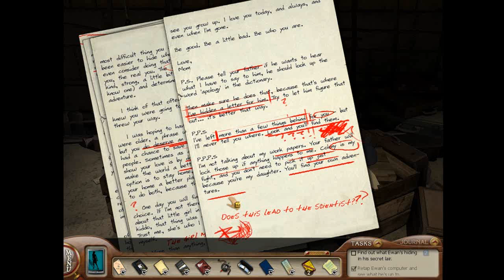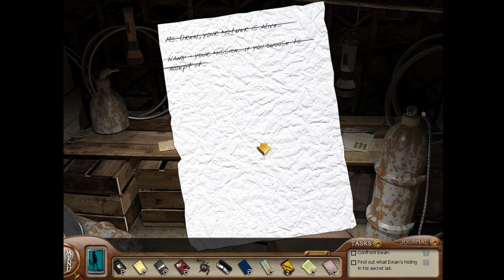Nancy Drew: The Silent Spy - First Playthrough, Part 36 - The End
Part 36, of a video series in which Arglefumph plays Nancy Drew: The Silent Spy for the first time. In this video, Nancy determines who the culprit is.. The other three characters help Nancy stop the culprit. Nancy disarms the bombs all over the city.

The first step is luring the culprit into a trap. The second step is identifying a series of USB drives. The third step is using them on a grid, without repeating colors. The fourth step is disabling the final bomb, in a specific fashion.